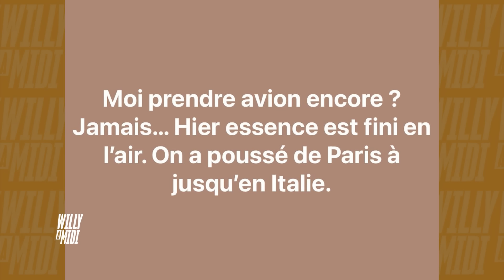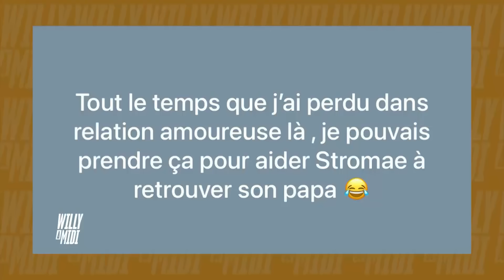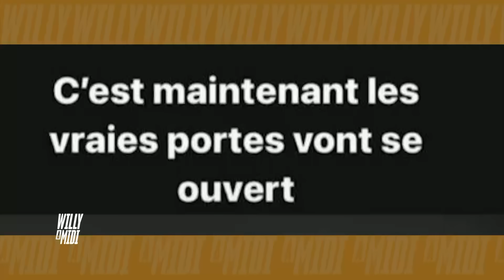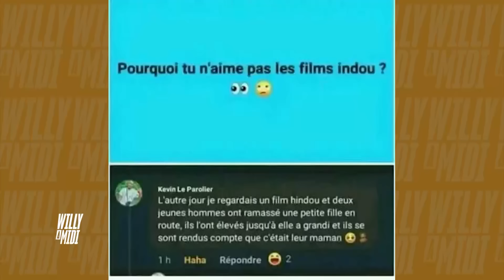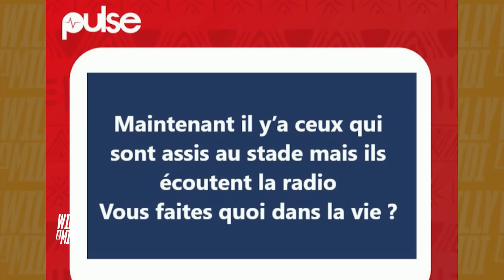Wam du 06 Février 2024 avec Lil Jay, Dj Domi, Aicha trembler et Tik Dengue.